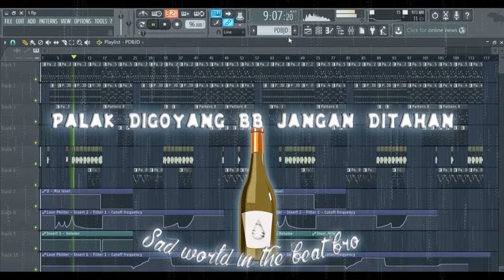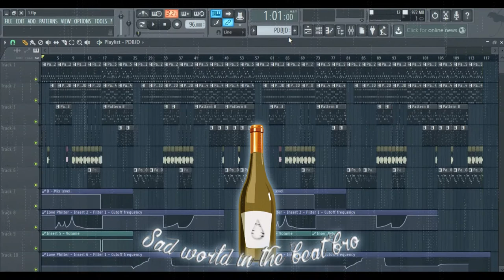Palak digoyang bb jangan ditahan (Full download dideskripsi + Bonus vocal words )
Happy enjoy